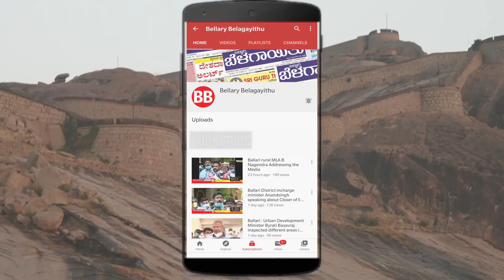World Snake Day |Importance & Significances | 16 July | Ballari | Bellary Belagayithu